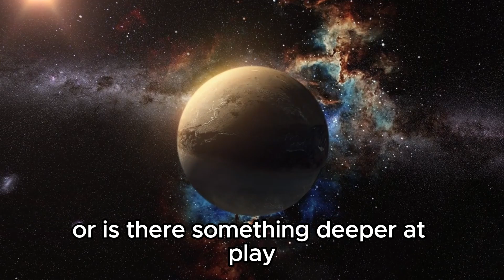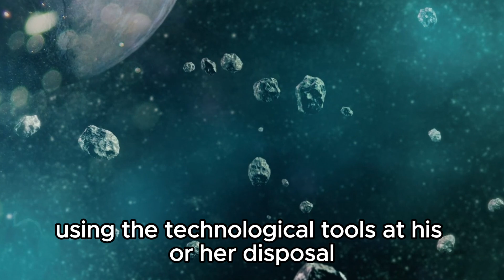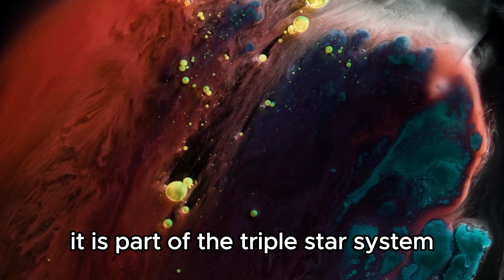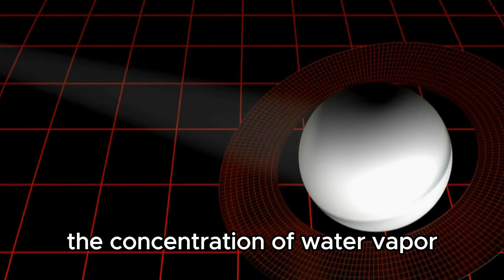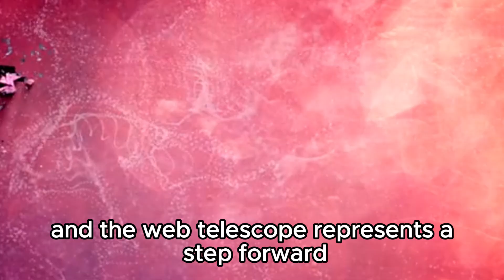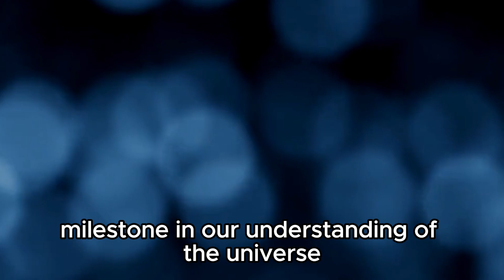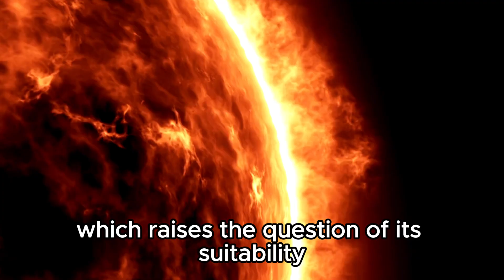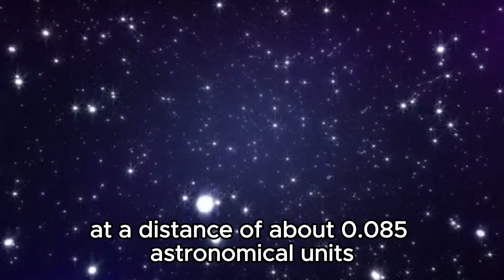James Webb Telescope Detects Terrifying Urban Lights on Proxima B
🔭 James Webb Telescope Detects Terrifying Urban Lights on Proxima B! What could these mysterious lights mean for the exoplanet's inhabitants? Join us as we explore the implications of this astonishing discovery.